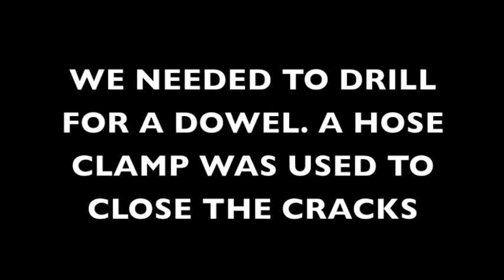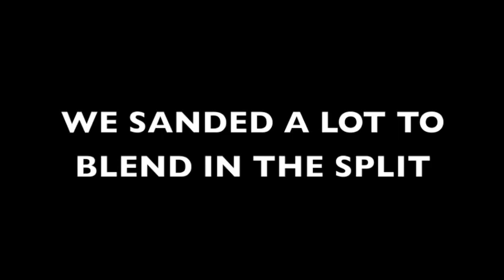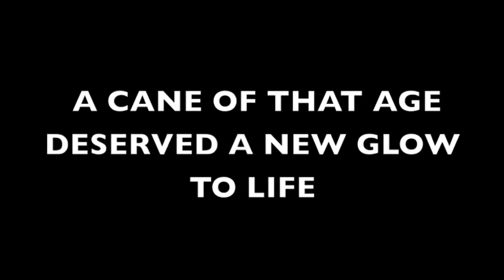Walking Cane Restoration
The 1901 walking cane was brought to FREY WOODWORKING INC. by a client. The can needed a whole restoration. Once again F.W.I produced quality restoration.